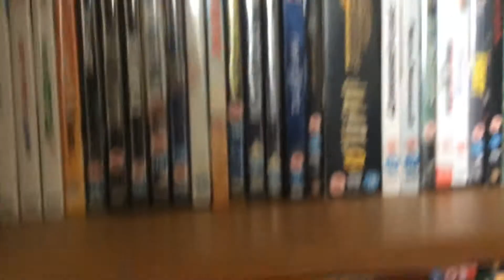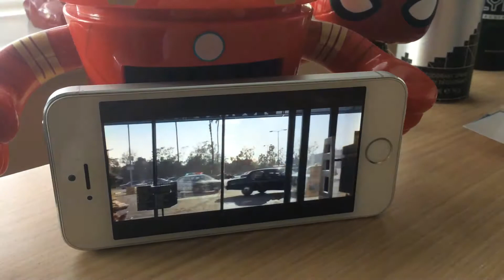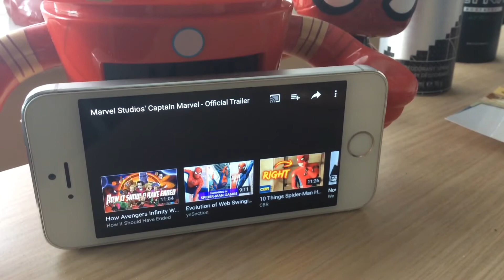Marvel Studios’ Captain Marvel Official Trailer REACTION!!!